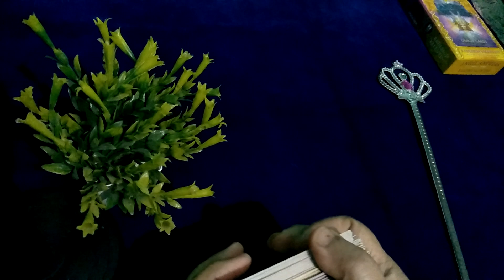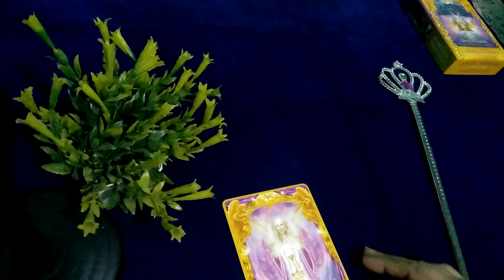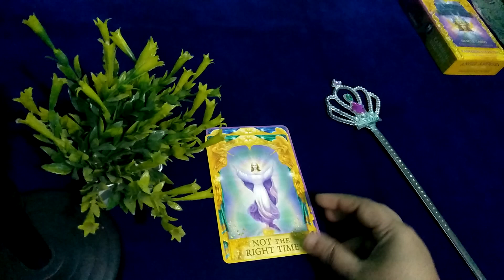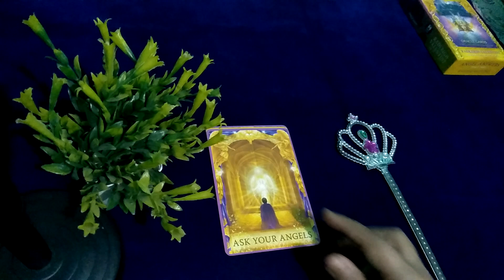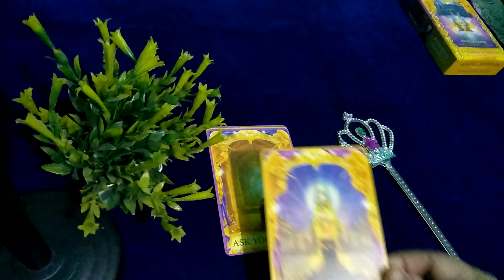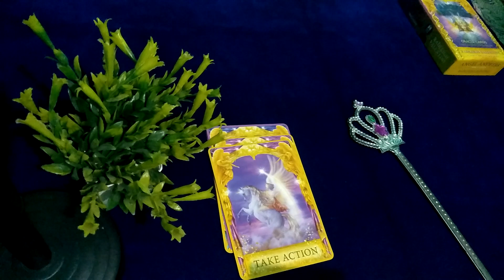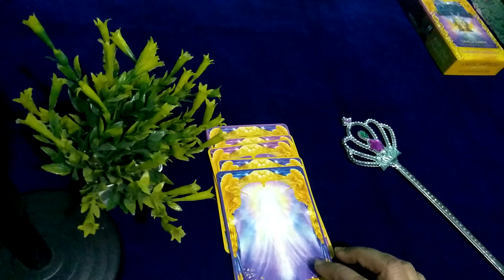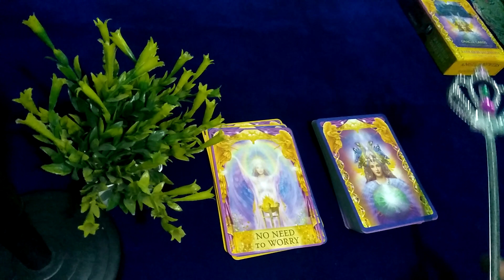🙏🙏 angel guidance message for you /ईश्वर के दिव्य सन्देश🌺🌸 Ishwar ke divya Sandesh in jai maa taro